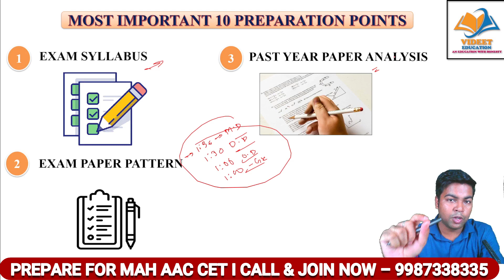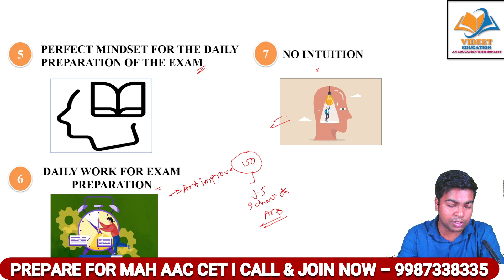10 Important preparation tips I MAH AAC CET 2024.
10 Important preparation tips I MAH AAC CET 2024.

In this video I have discuss about 10 Important preparation tips I MAH AAC CET 2024.